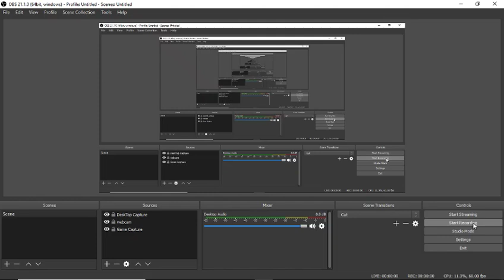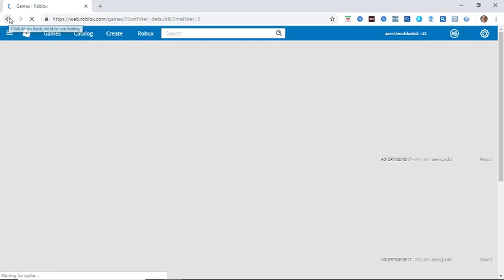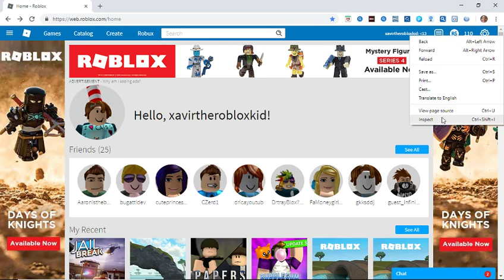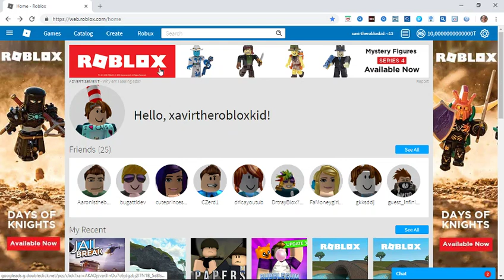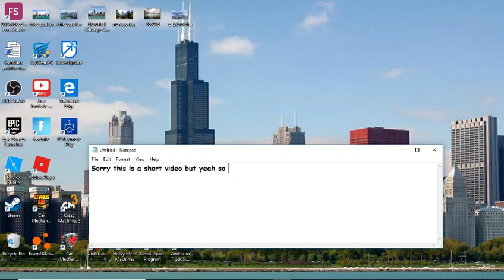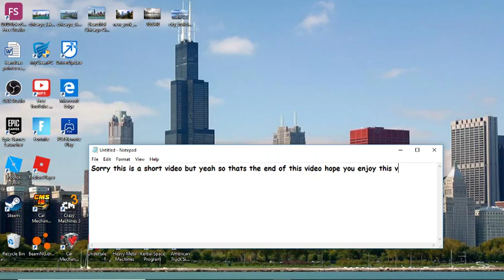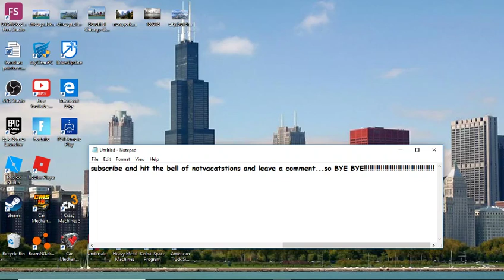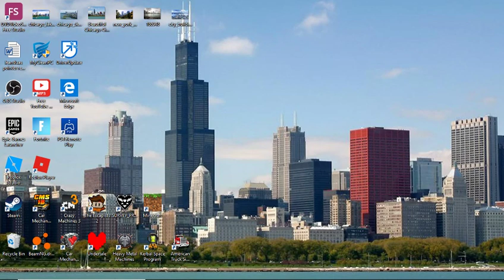MESSING AROUND WITH THE ROBUX IN ROBLOX!!!!!!!!!!!